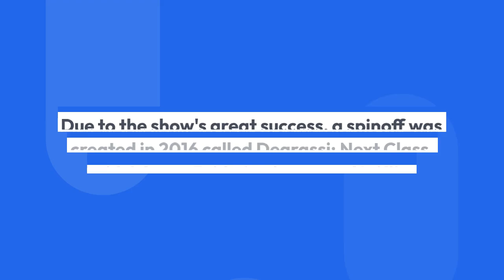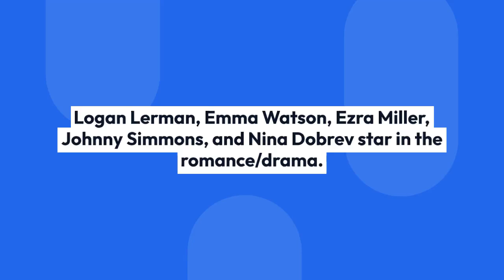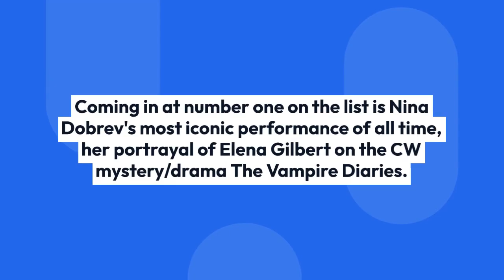10 Best Nina Dobrev Movie & TV Performances, Ranked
Nina Dobrev has been appearing on our screens since her days on the Canadian television show Degrassi: The Next Generation. The Canadian actress, originally from Bulgaria, played Mia on season three of the teen drama, and it was here that she first gained notoriety. Since then, Dobrev has gone on to star in feature films alongside Julia Roberts, Elliot Page, and Emma Watson, as well as scoring the lead role in one of the premiere teen dramas of the 2010s, The Vampire Diaries.